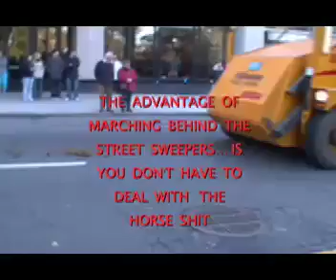Veterans for Peace March Against War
Not allowed to march in the Boston Veteran's Day Parade, the Smedley D. Butler Brigade
marches into history